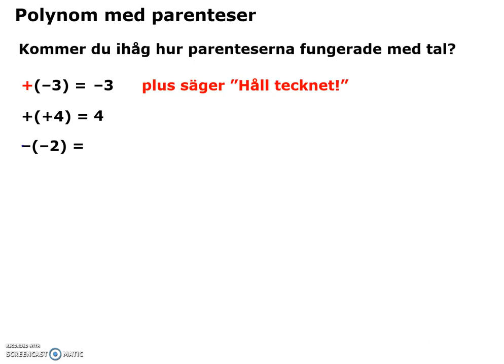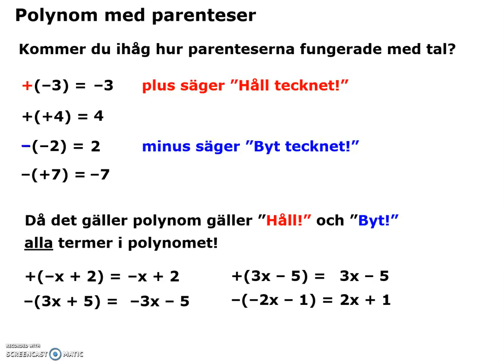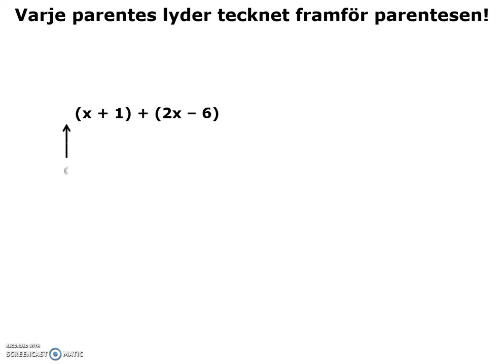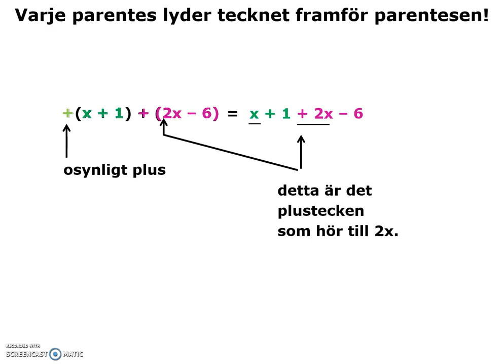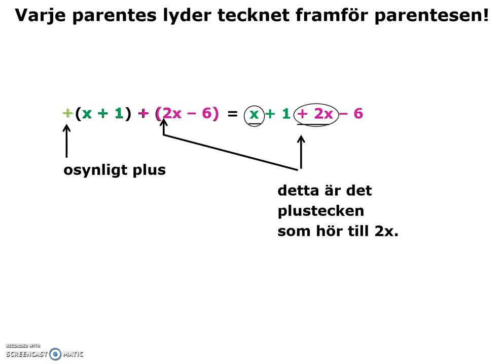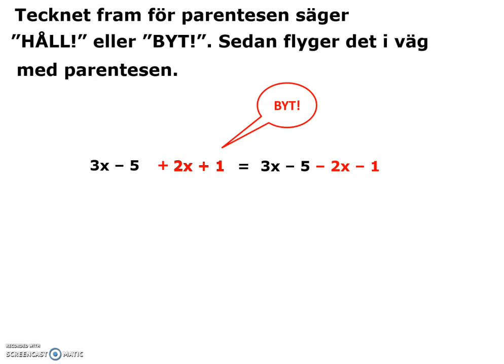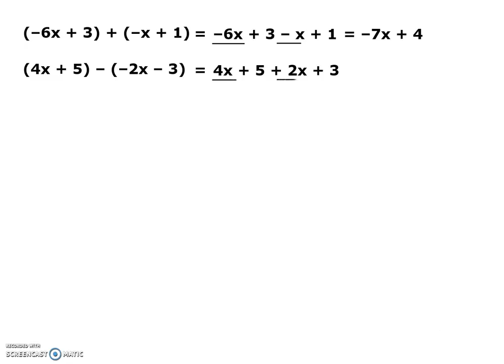polynomMedParenteser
Förenkla polynom med parenteser